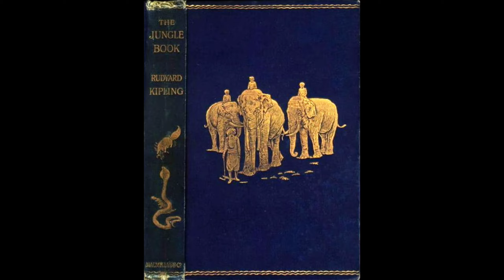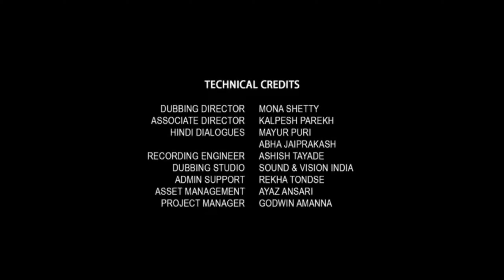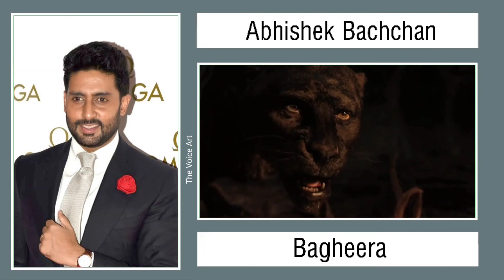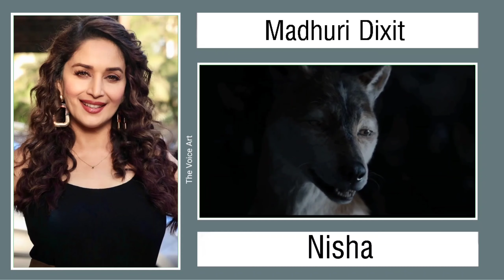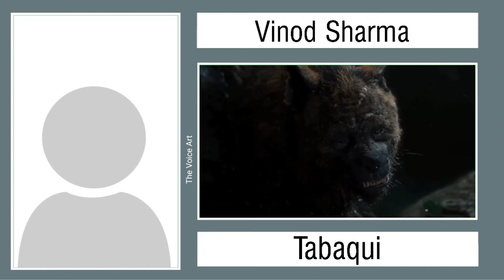Mowgli The legend of the Jungle Hindi Dubbing Artist's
This video is all about Hindi Dubbing Artist's of movie  Mowgli The legend of the Jungle.

1) Hindi Dubbing
2) Voice Artist
3) Netflix

Time Stamps:

0:00 Intro

0:14 Subject

0:30 Jungle Book 2016

0:49 Based On

1:01 IMDB

1:07 Production

1:13 Dubbing Studio

1:25 Hindi Dubbing

1:41 Mowgli

2:21 Bhagheera

2:47 Baloo

3:29 Nisha

4:03 Vihaan

4:30 Akela

4:59 Bhoot

5:24 Kaa

6:02 Tabaqui

6:30 Jhon Lockwood

7:23 Shere Khan

8:08 End Credits

ABHISHEK BACHCHAN             BAGHEERA
ANIL KAPOOR                              BALOO
KAREENA KAPOOR KHAN         KAA
MADHURI DIXIT                           NISHA
JACKIE SHROFF                           SHERE KHAN
AAREN PANIKAR                          MOWGLI
BRIJ BHUSHAN SAWHNEY      AKELA
PALANSSH RAO                           BHOOT
ASHWIN MUSHRAN                    LOCKWOOD
MAYUR VYAS                                VIHAAN

              TECHNICAL CREDITS

DUBBING DIRECTOR         MONA SHETTY
ASSOCIATE DIRECTOR     KALPESH PAREKH
HINDI DIALOGUES             MAYUR PURI
                                             ABHA JAIPRAKASH
RECORDING ENGINEER   ASHISH TAYADE
DUBBING STUDIO             SOUND & VISION
                                                         INDIA
ADMIN SUPPORT              REKHA TONDSE
ASSET MANAGEMENT    AYAZ ANSARI
PROJECT MANAGER       GODWIN AMANNA

The Voice Art channel sometimes use Film Clips, TV series Clips, Web Series Clips, Animation Series Clips to showcase the work of the Artist but all under section 107 of the copyright Act 1976, allowance is made for FAIR USE for purpose such as criticism, comment, news reporting, teaching, scholarship and research.